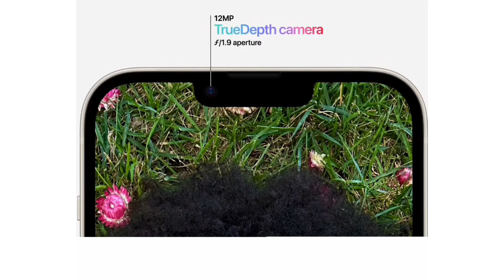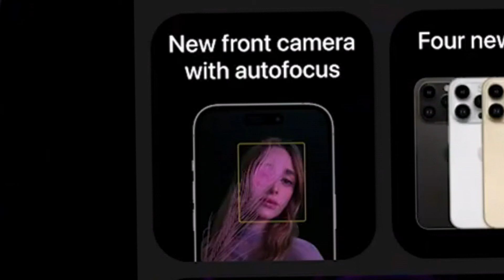iPhone 14 Series Full Specifications & Price || True Techz